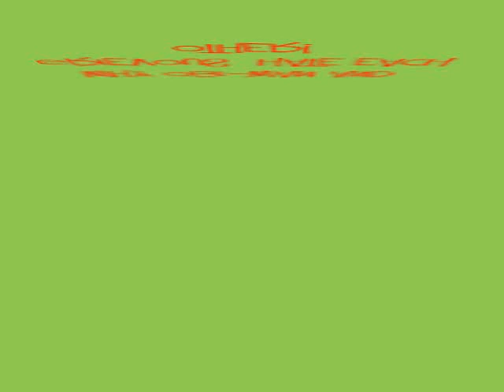Star wars - Step Brothers "AGAIN AGAIN"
the real reason Obi-wan and Grievoue hate each other!!